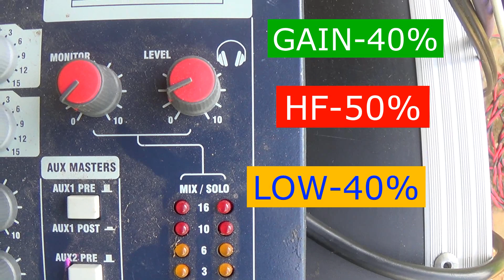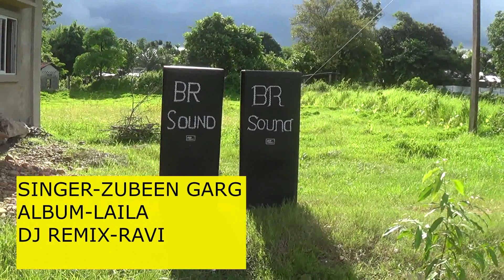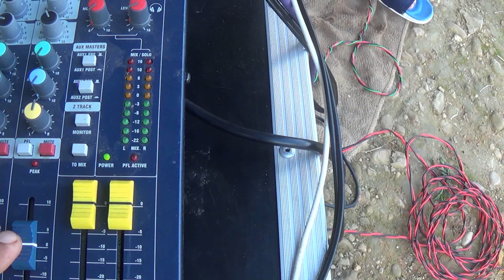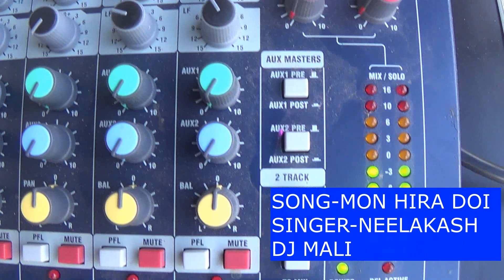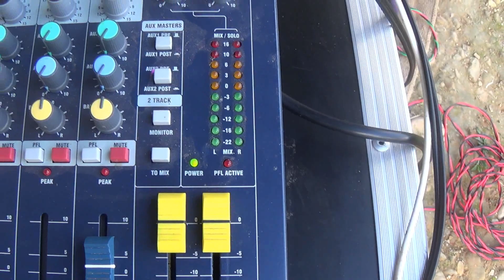Slv BL7 Amlpifier Dual Top Testing Video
Is video main us kye huwe audio clips number
1--
Song - Chal champa chal
Album - Laila
Singer - Zubeen Garg

2--
Song - Mon Hira doi
 Album -
Singer - Neelakash
Dj Remix - Dj Mali